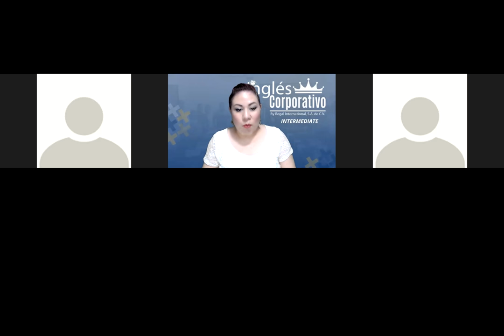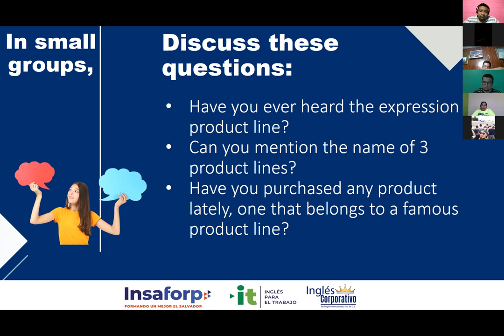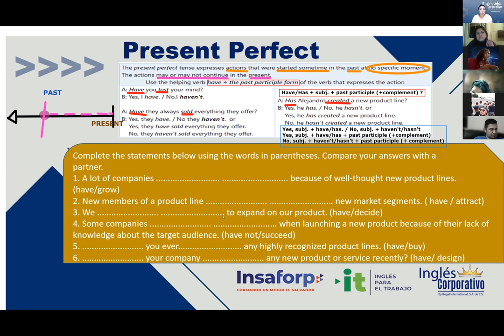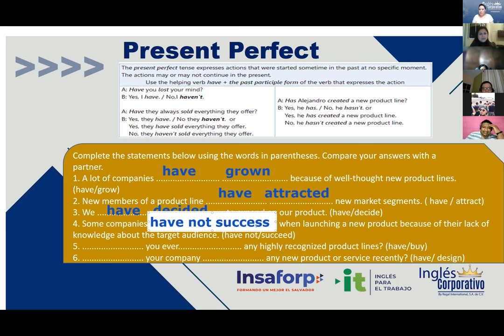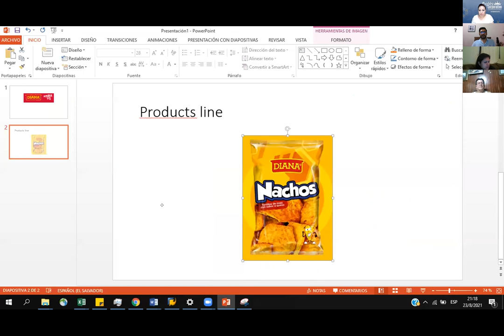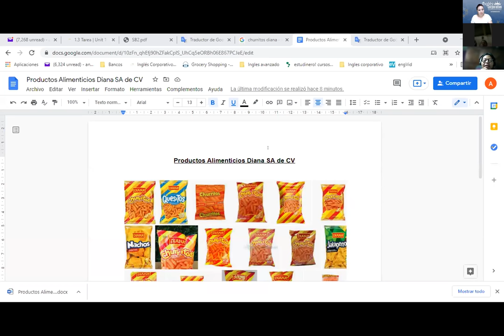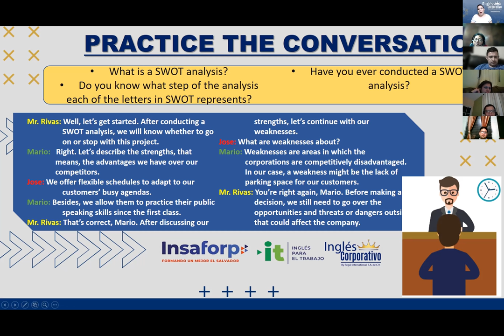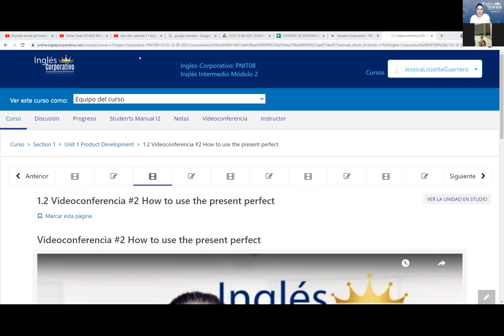Ingles Corporativo- Videoconferencia #3 How to use reduced adverb clauses of time